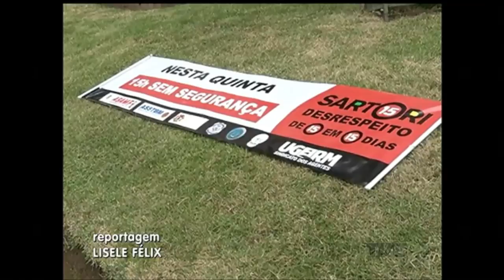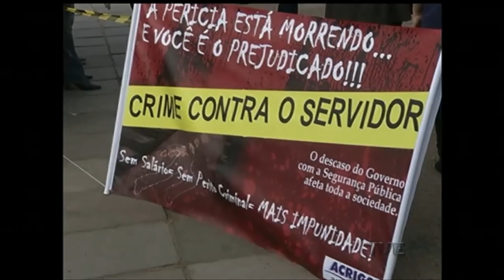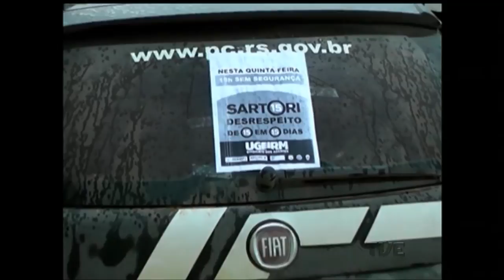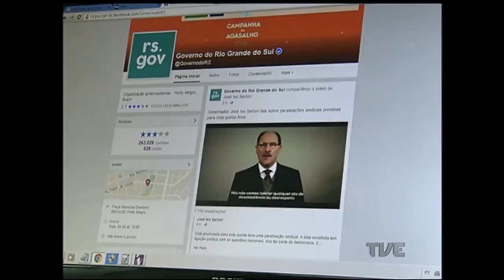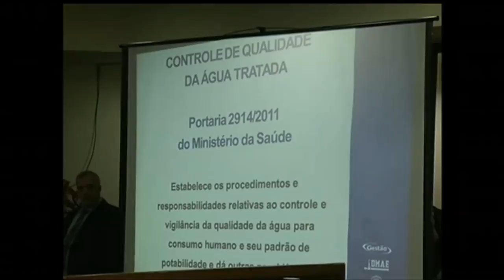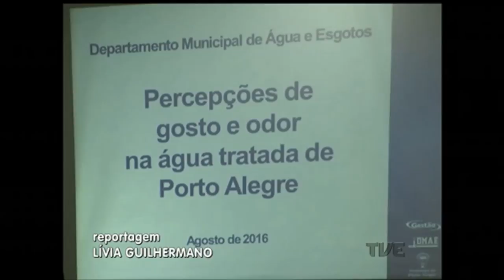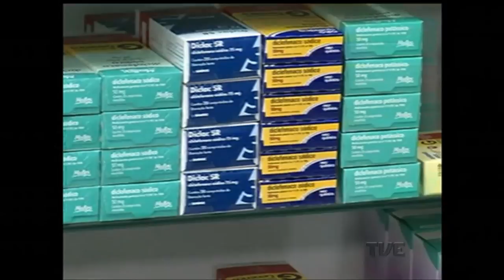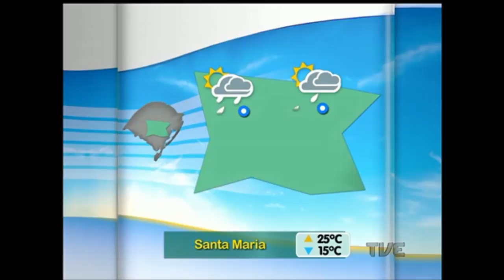Canal Aberto | TVE - 04/8/2016